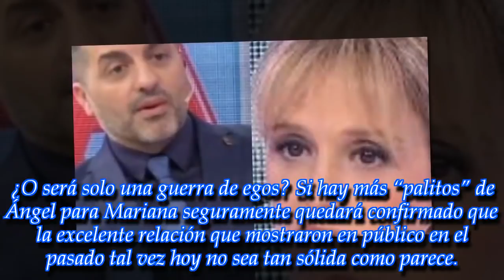¿Ángel de Brito está celoso de Mariana Fabbiani? ¡Mirá lo que hizo!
ROYAL NEWS

Trabajaron juntos durante mucho tiempo pero ahora cada uno tiene su programa y...
► With the above criteria, if there is any breach of the principl